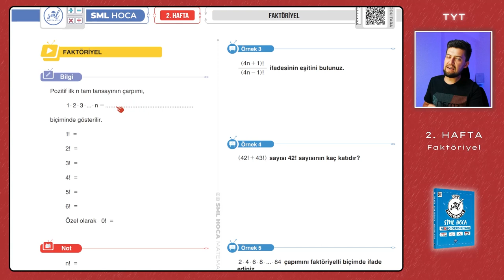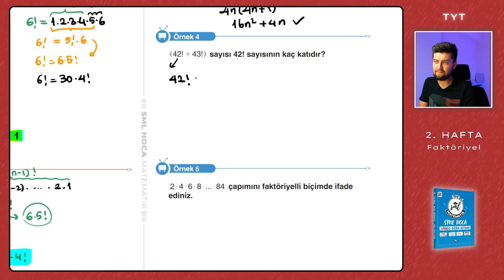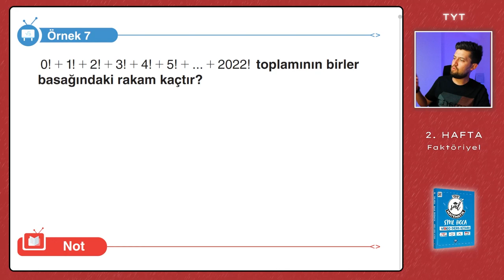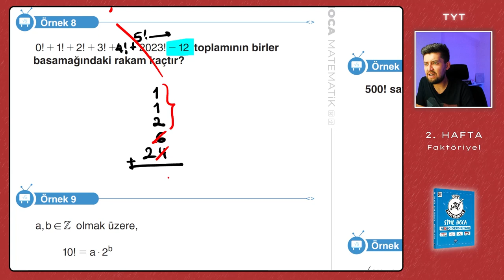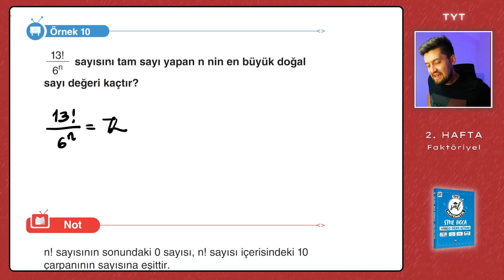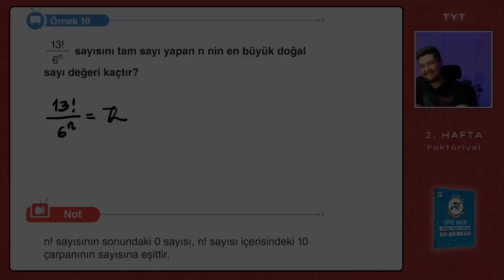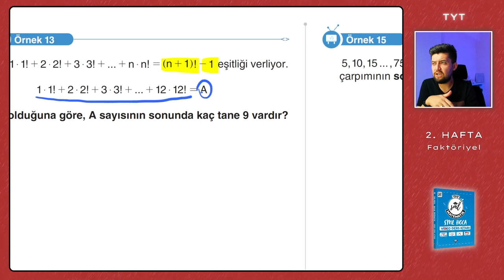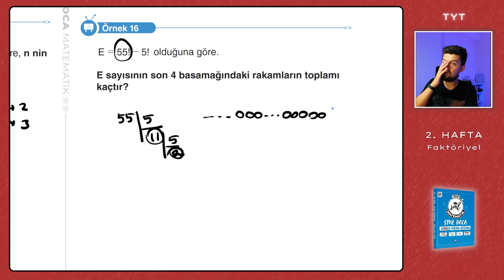TYT Matematik 2023 | Faktöriyel | 2. Hafta